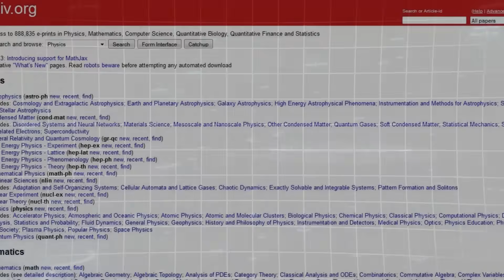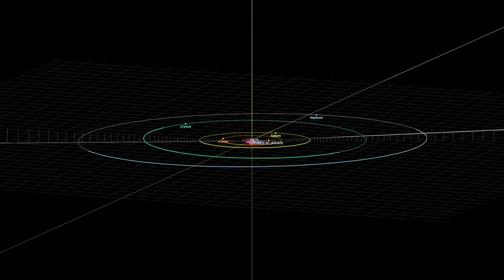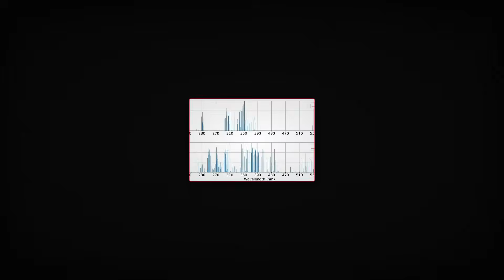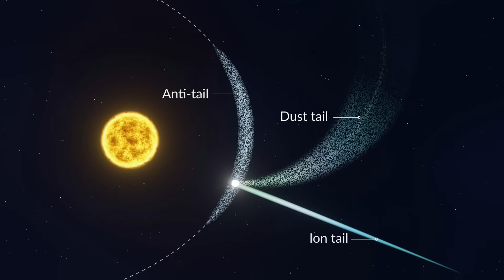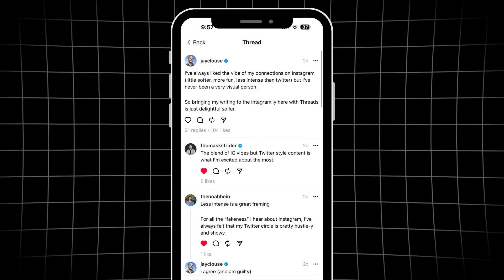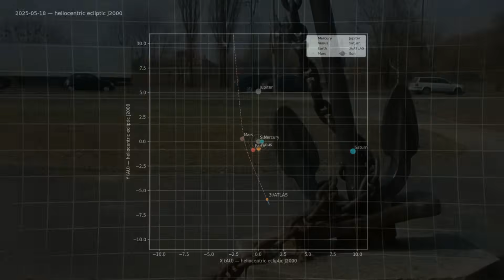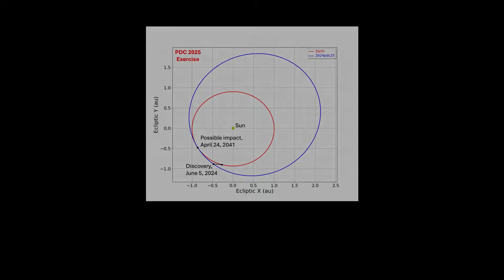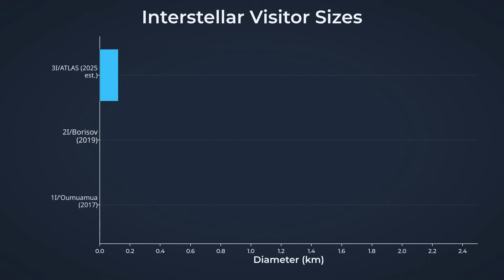The 7 Anomalies that Proves 3I/ATLAS Is Not A Comet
3I/ATLAS—the third interstellar visitor—appears to break comet rules: sunward jet, green coma, and an unusually steady course.
We recap the seven anomalies.
Speculative ideas—energy harvesting, magnetic shielding, even “craft”—are tested against mainstream physics with clear, falsifiable checks.
We close on what’s truly known, what would change our minds, and what to watch for next as more data drops.